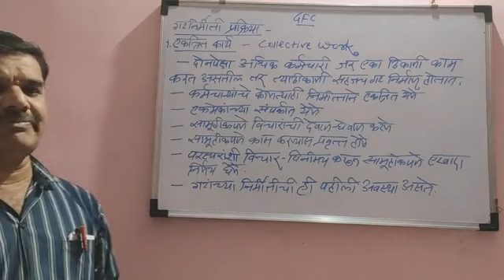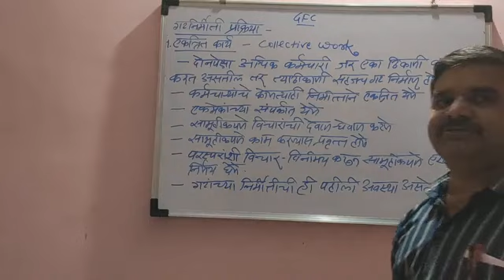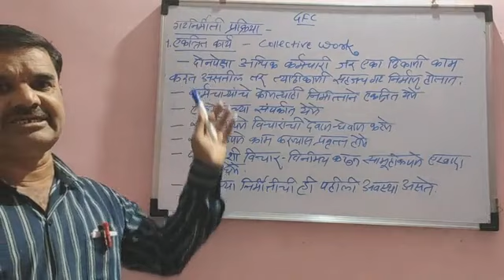GENERAL FOUNDATION COURSE |रोजगारक्षमता कौशल्य विकास | 3.9.1 गटनिर्मिती प्रक्रिया | 1. एकत्रित कार्य